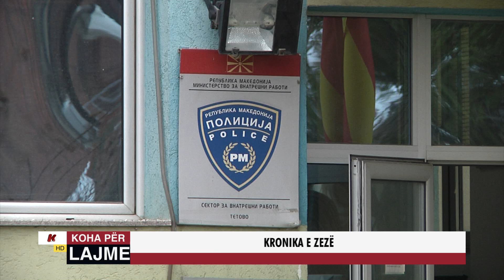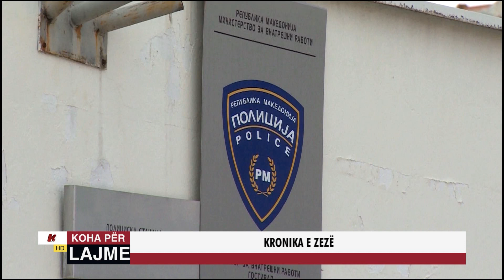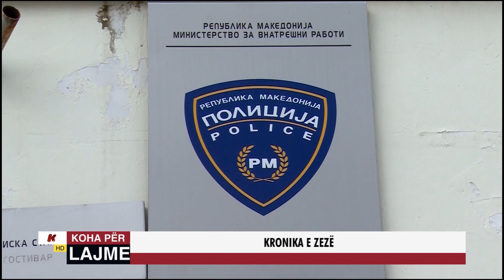KRONIKA E ZEZË - 02 Mars 2020